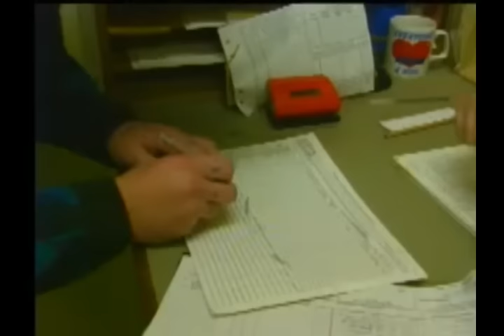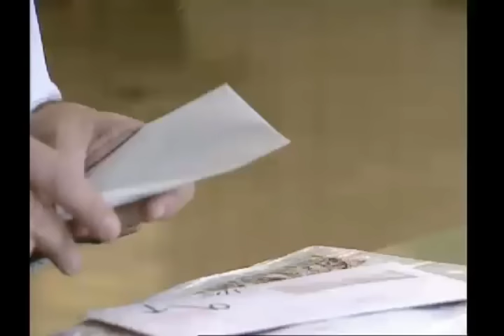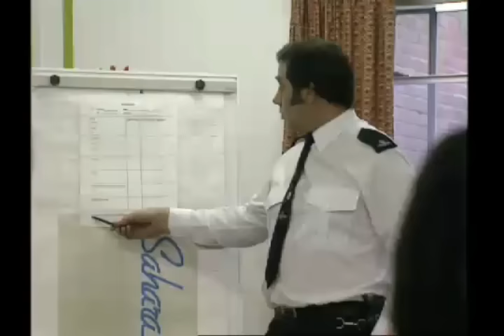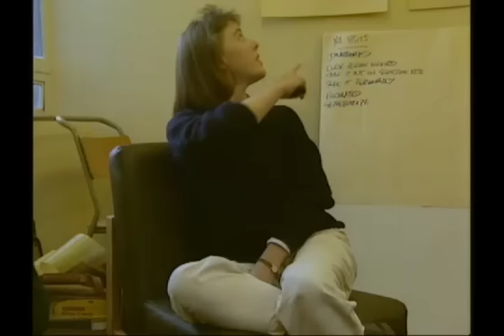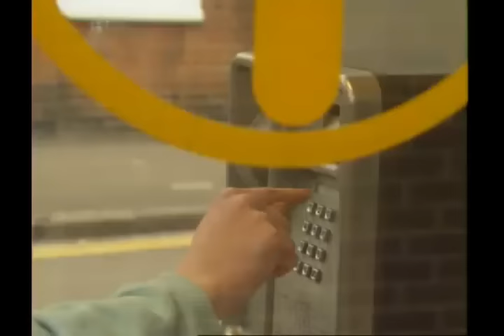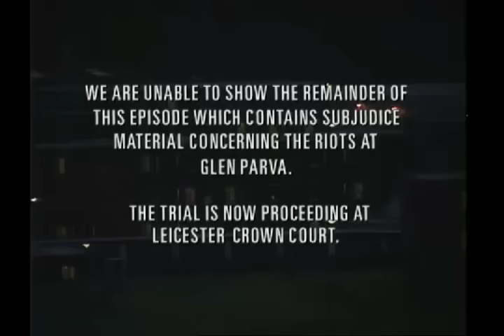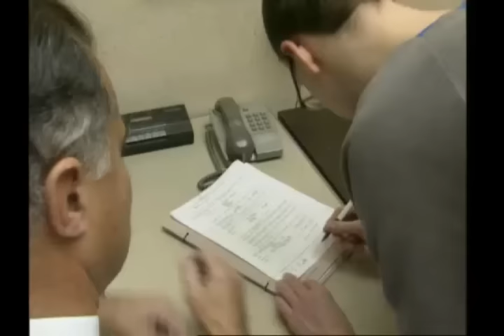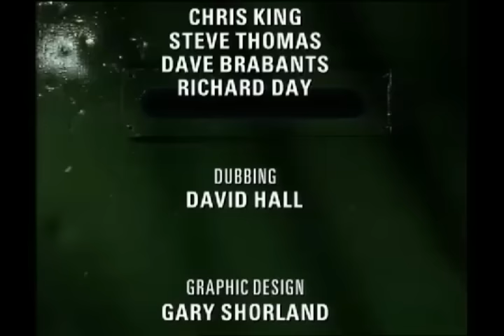HMP YOI Glen Parva 1990